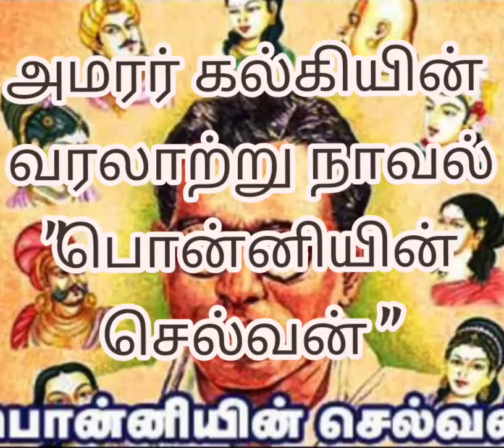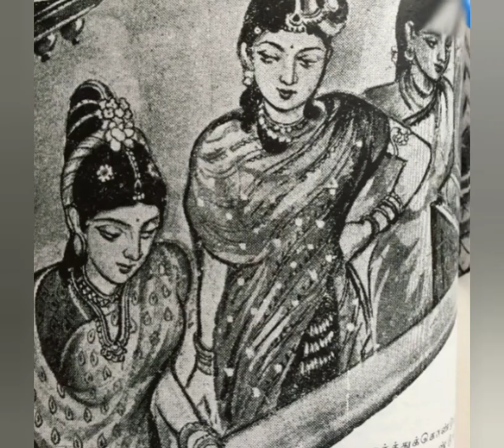AMARAR KALKI'S"PONNIYIN SELVAN"READING,BAGAM-2,SUZHALKAATRU,ADHIYAYAM-20, IRU PEN PULIGAL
hi viewers,
                  in today's video I have posted the reading of the TWENTIETH (20) chapter IRU PEN PULIGAL of the part SUZHALKAATRU (part 2) of PONNIYIN SELVAN ... make time and listen to the story ... please SUBSCRIBE our channel and click the BELL ICON for notifications about new videos from us .. please give us your support ...
            I WOULD LIKE TO THANK  GOOGLE, BOOK PUBLISHERS, PHOTOGRAPHERS, OTHER BLOGGERS, ARTISTS WHOSE PHOTOS, DRAWINGS AND PAINTINGS I HAVE USED IN THE VIDEO TO ILLUSTRATE THE SCENES IN THE CHAPTERS THAT I'M READING IN AMARAR KALKI'S 'PONNIYIN SELVAN'.